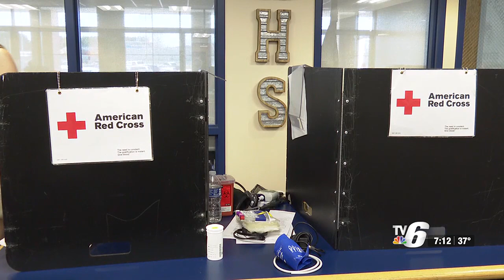Kingsford High School hosts blood drive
Almost 80 donors gave blood during the drive.